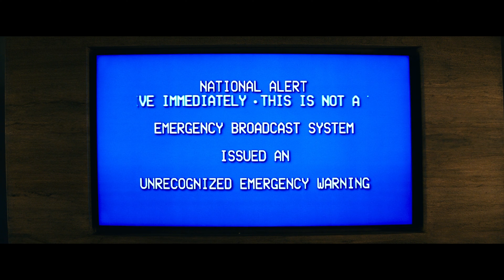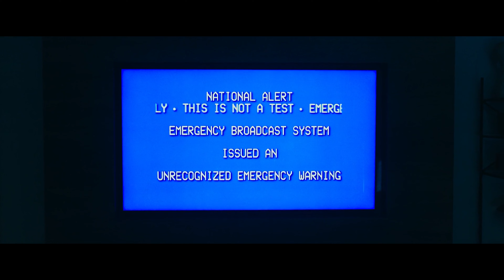Why is this movie so bad? | Leave the World Behind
Video essay/review about Leave the world behind  (2023). This movie is pretty bad | Leave the world behind | Ethan Hawke | Julia Roberts | Mahershala Ali
Written by Gabriel Berm

Leave the world behind was directed by Sam Esmail
Leave the world behind is a Netflix Property